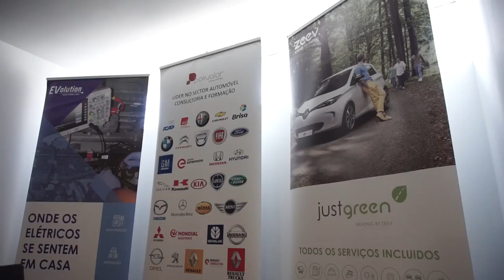🛠 JÁ SOU quase MECÂNICO de CARROS ELÉCTRICOS! Ou não.. 😝 🔧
Participei no curso nível 1 de formação sobre veículos eléctricos e híbridos e os meus colegas ainda experimentaram o POWER de um Tesla Model S!

Sanjo - Há um Sanjo para cada pé
loja.sanjo.pt